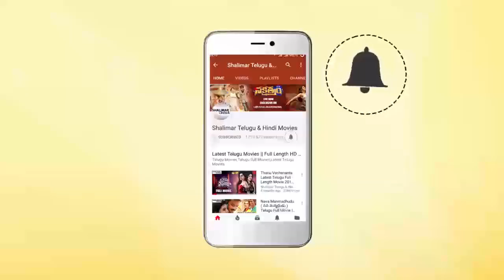Ammaye Navvithe Movie || Ranganath Gives Lecturer Job To Rajendra Prasad || Rajendra Prasad, Bhavana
Watch Ranganath Gives Lecturer Job To Rajendra Prasad From Ammaye Navvithe Movie.